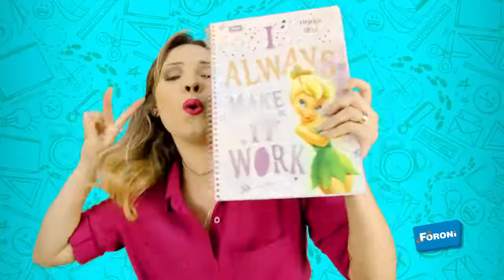RABISCO PAPELARIA - OS MELHORES CADERNOS 2016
RABISCO PAPELARIA